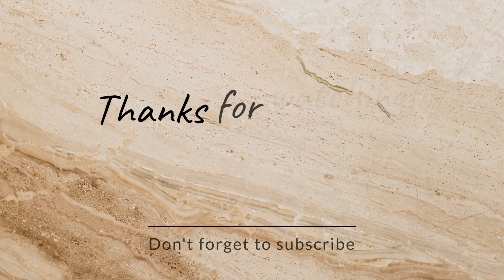Bus Do Ingredients Se Banaye Gurr Ka Kheer#kheer#kheerrecipe#cooking#recipes#rasoimaakirm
Instagram account 1k plus followers
 Follow@rasoimaakirm